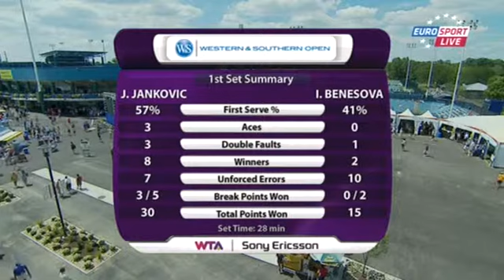Jankovic × Benesova set 2 part 1